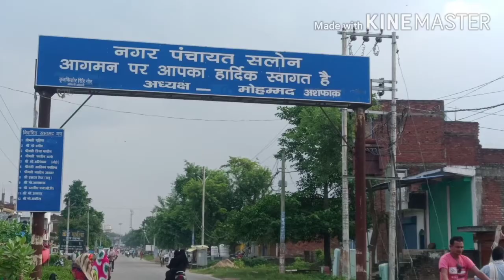salon kasba ka vidyo सलोन कसबा का विडियो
जिला रायबरेली